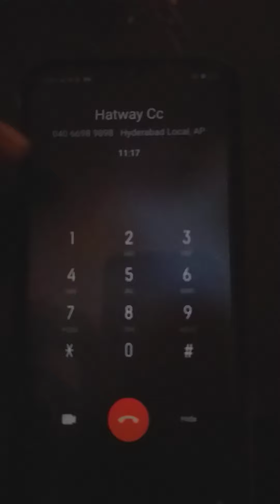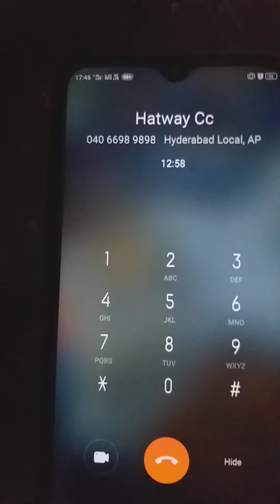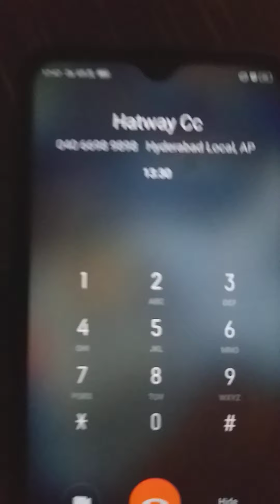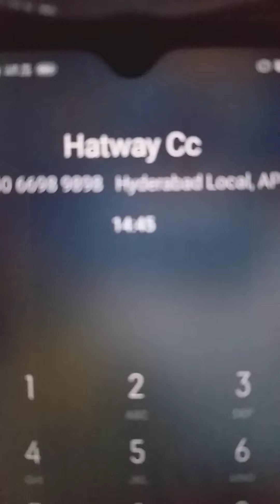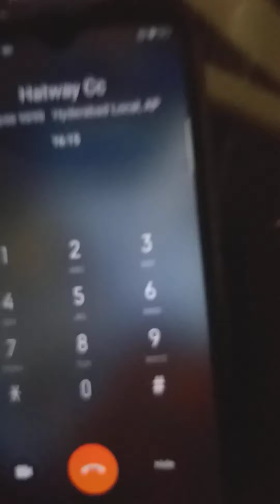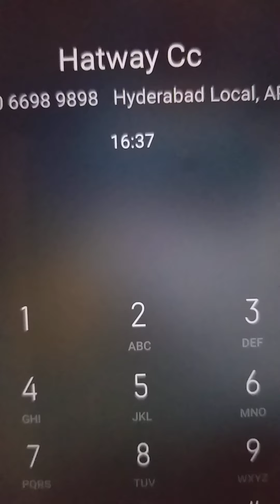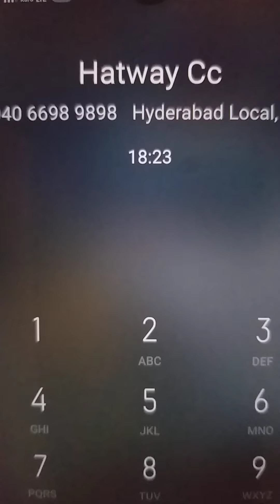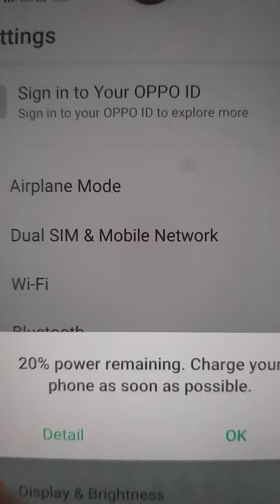Chor Hathway not solved Technical Problems even after 61 Days. Dont Pay Any Advance Subcribtion